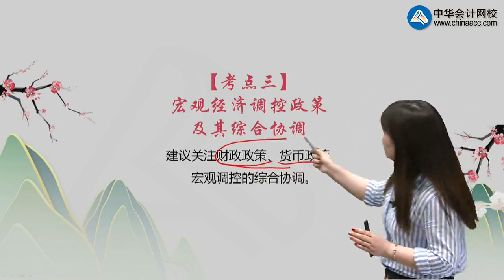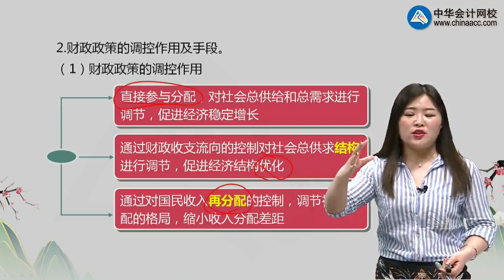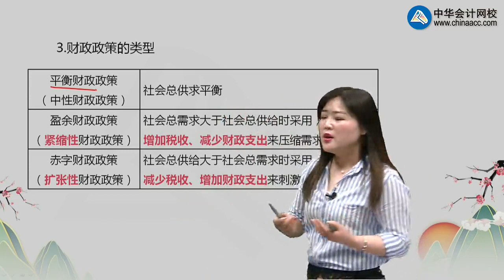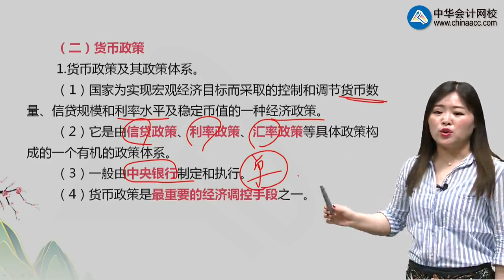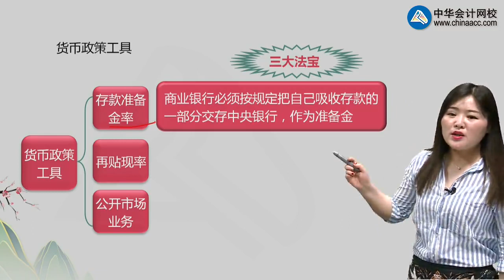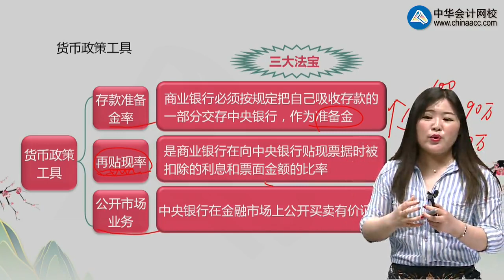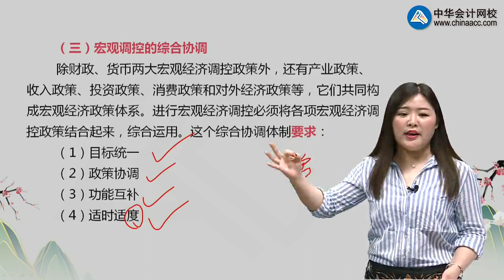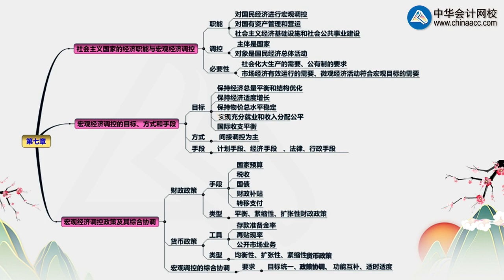经济基础知识【2018】jjjc0702